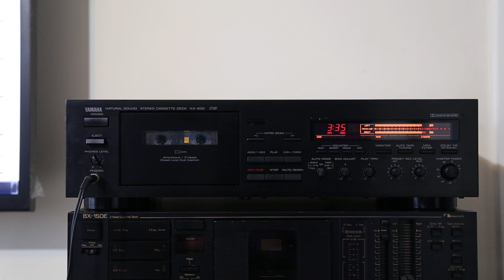YAMAHA KX-930 play: Susan Wong - "September".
Tape: SONY HF-S90

October 2022.